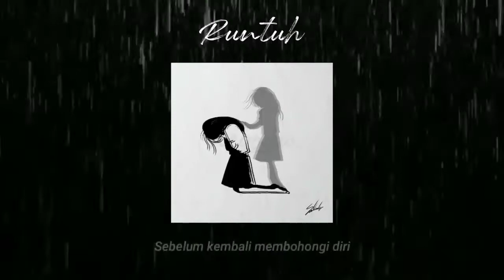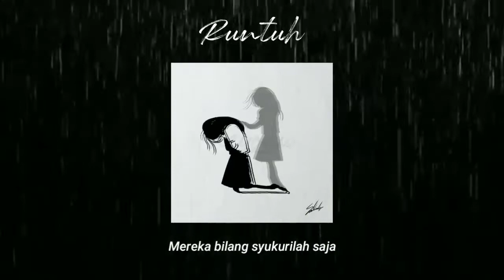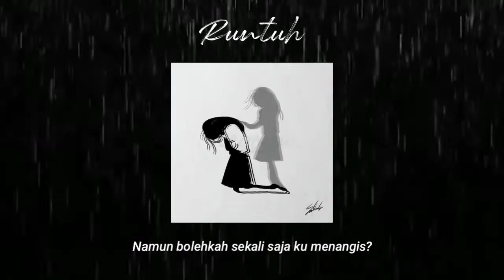Runtuh - Feby Putri feat. Fiersa Besari (slowed + rain effect + lirik)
Use headset/headphone 🎧

𝘓𝘺𝘳𝘪𝘤𝘴 :

Ku terbangun lagi, diantara sepi
Hanya pikiran yang ramai
Mengutuki diri, tak bisa kembali
tuk mengubah alur kisah

Ketika mereka meminta tawa
Ternyata rela tak semudah kata

Tak perlu khawatir kuhanya terluka
Terbiasa tuk pura pura tertawa
Namun bolehkah skali saja ku menangis

Ketika kau lelah, berhentilah dulu
Beri ruang, beri waktu

Mereka bilang syukurilah saja
Padahal rela tak semudah kata

Tak perlu khawatir ku hanya terluka

Kita hanyalah manusia yang terluka
Ku tak ingin lagi membohongi diri

Ku ingin belajar menerima diri..